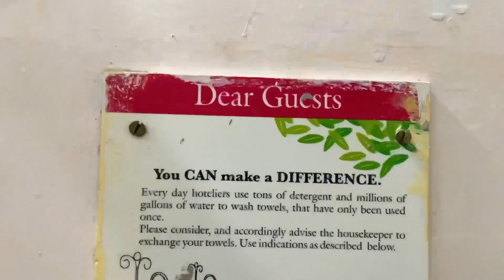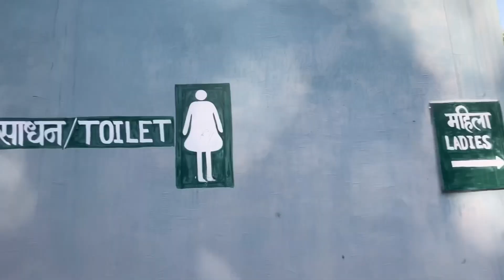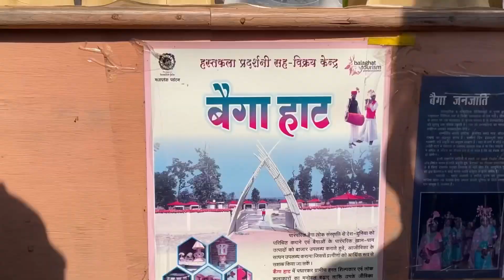MPT Safari Lodge near Mukki Gate Kanha Resort, Rooms, Safari, Canopy Walk, Nature Trail, Baiga Haat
Full tour of MPT Safari Lodge - a Family Friendly and Kid Friendly resort near Mukki gate, Kanha National Park. It was formerly known as Kanha Safari Lodge.

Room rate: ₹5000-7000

MPT Safari lodge, Mukki, Kanha
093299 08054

Location: The resort is located just 1 km before Mukki gate, near the scenic Banjar river amidst the lush green Sal trees of Kanha jungle which makes it the best place to stay if you are visiting Kanha from Mukki.

Resort: The resort is family friendly with kid friendly activities, home style food, spacious rooms and beautiful, green outdoor areas. You can get an idea of the lunch and dinner menu in the video. They have different rooms like AC Room, AC Deluxe room and AC River View room.

Safaris: We did a Canter Safari and a Buffer zone Safari. Details of both safaris are in the video along with the packed breakfast that MPT Safari Lodge gave us for the morning Safari.

Things to do: Baiga Haat is a great place to visit near Mukki gate and encourage local tribes by shopping for handmade products. Mukki Nature Trail and Canopy Walk alongside Banjar river are the biggest attractions of Kanha Safari Lodge and free for their guests.

A great mid-range resort to stay with family near Mukki gate in Kanha.